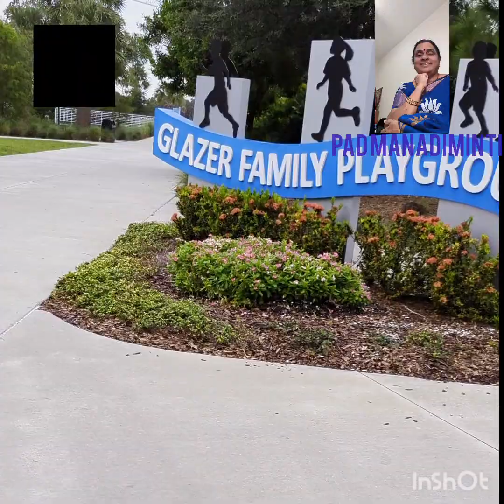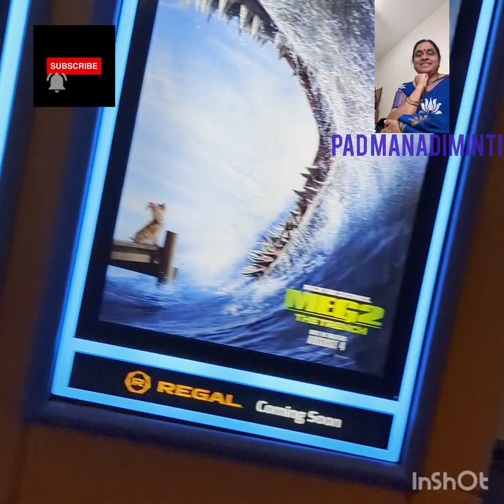# ఉరుకులు పరుగులతో ఉప్మా చేసుకునిఅమెరికాలో సినిమా చూసాము/SAINT PETER BURGBEACH#PadmaNadiMinti VLOGS